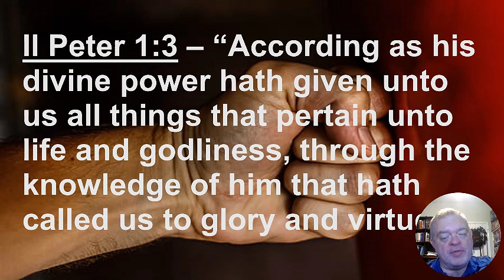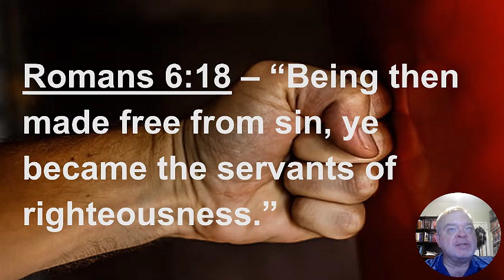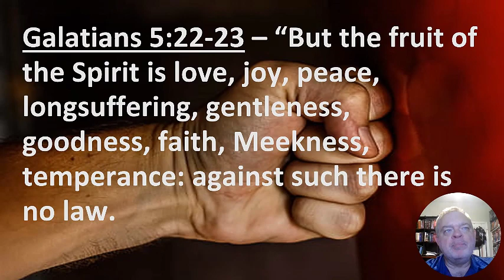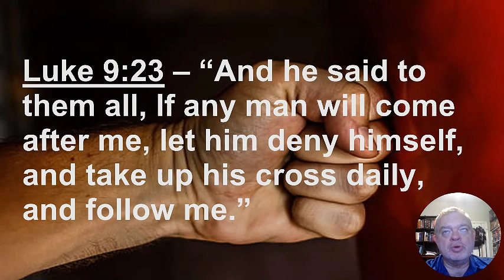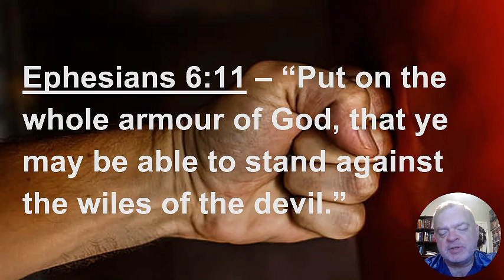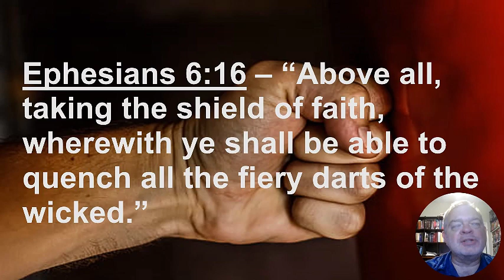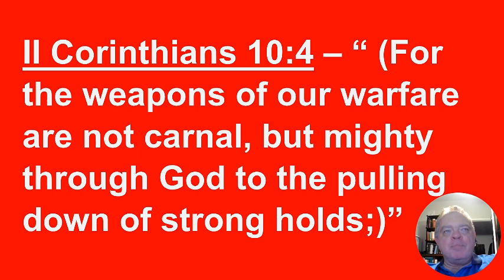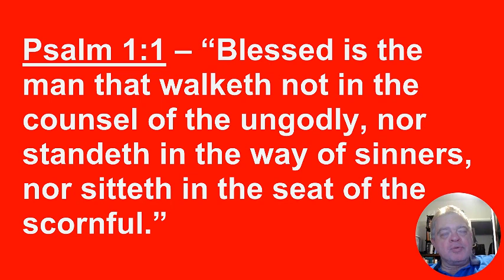How To Fight Sin (II Peter 1:3-4, Titus 2:11-12) Dr. Dana R. Carpenter, Jr.